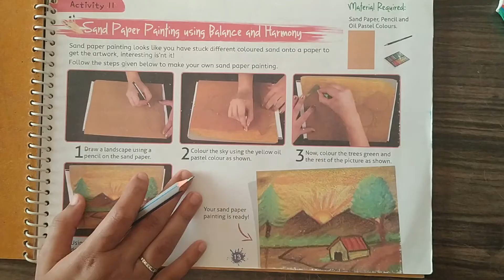Digital Art & Craft Classes for Learners Grade- VII | Activity- 11 | Sand Paper Painting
Rahul International School brings to you Digital Art and Craft classes for our young and creative learners.

The following video is for grade- VII. The Art and Craft activity observed in the video  is as per the planned curriculum.

Online Art and Craft classes enhance a wide variety of activities involving making things with one's own hands.

Learners learn to think and act as artists, makers and designers, working creatively and intelligently to express their talent.

These resources can cover the practical aspects of Art and Craft.